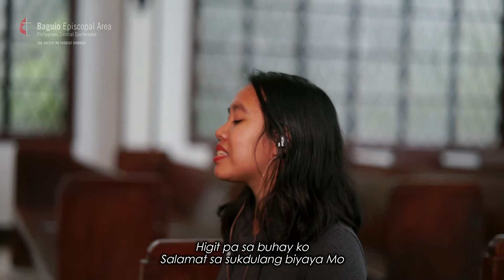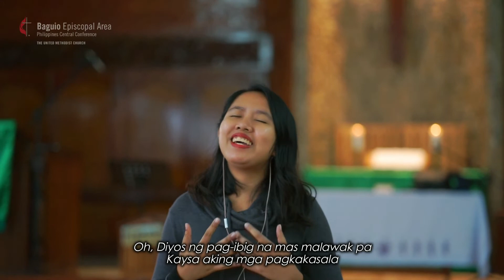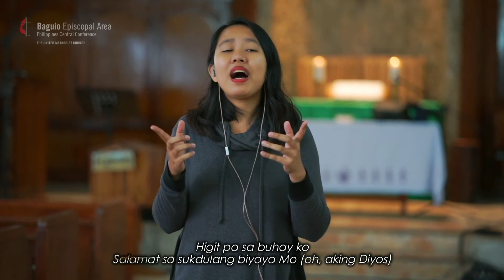Song Cover | Sukdulang Biyaya by Paullyn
Habang hindi karapat-dapat
Pag-ukulan ng habag at wagas Mong pagsinta
Habang walang kakayanan
Masuklian Ka ng mabuti sa lahat Mong ginawa

Oh, Diyos ng katarungan at katuwiran
Na kahit minsa'y 'di nabahiran
Ang kabanala't kalwalhatian
Salamat sa sukdulang biyaya Mo

Song Cover: Ms. Paullyn Bacungan, BEA DMO Finance Officer

To our Lord Jesus be all the glory!